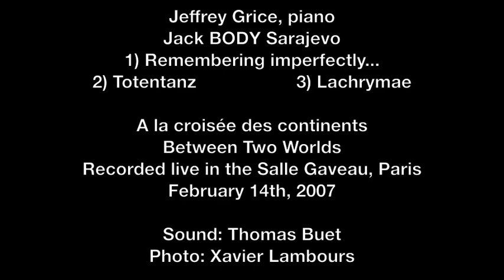Jack BODY Sarajevo - Jeffrey Grice, piano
1) Remembering imperfectly
2) Totentanz
3) Lacrymae

Jack Body wrote Sarajevo in 1996 in evocation of the terrible Balkan conflict. This score is published by Waiteata Music Press, Wellington, New Zealand, and played here by Jeffrey Grice in the concert Between two worlds at the Salle Gaveau in Paris in 2007.

Les œuvres de Jack Body sont jouées dans le monde entier (Kronos Quartet, BBC Scottish Orchestra...) Professeur de composition à l'université de Victoria à Wellington, il a créé le Asia Pacific Music Festival et mène de front un combat aussi bien pour la musique contemporaine que pour la découverte des musiques du monde. « Bien que je sache que mon chez-moi, « l'endroit auquel j'appartiens », ne peut être que la Nouvelle-Zélande, je suis un voyageur invétéré, particulièrement à des pays dont les cultures sont très différentes de la mienne...J'ai appris que toutes les valeurs sont relatives, qu'il n'y a pas d'absolus. Bien entendu, le vrai sens de ce que je vois, entends et éprouve, reste impénétrable. Mais à travers ces rencontres, mes propres idées et perceptions sont bouleversées, transformées et enrichies. »

Sarajevo évoque le conflit terrible qui a déchiré les Balkans dans les années 90. En se souvenant. imparfaitement. Totentanz... la danse macabre d'une mitraillette qui tire à l'aveuglette. Suivi par la complainte Lachrymae, les larmes en Latin...